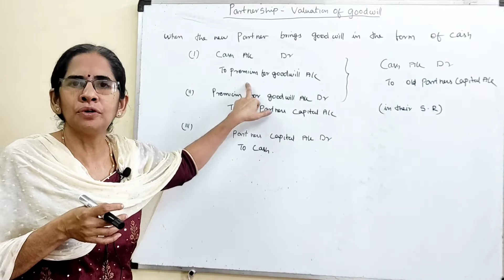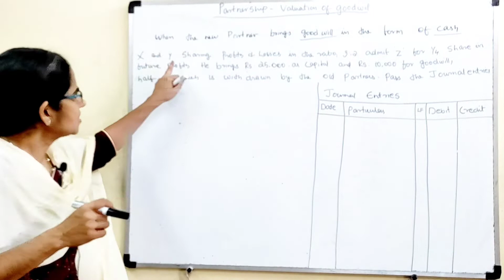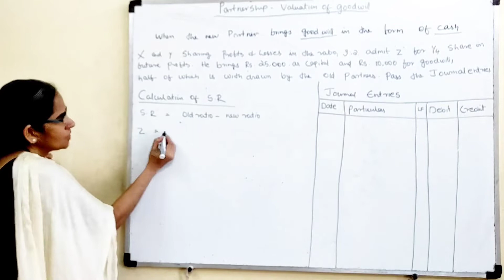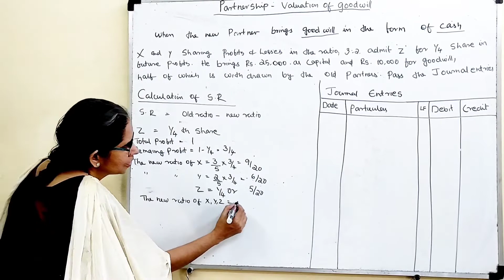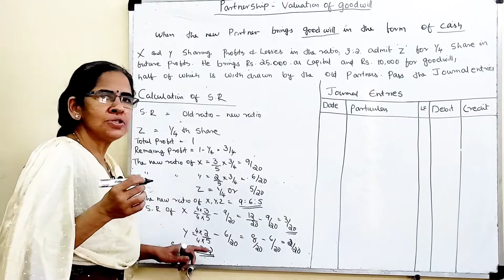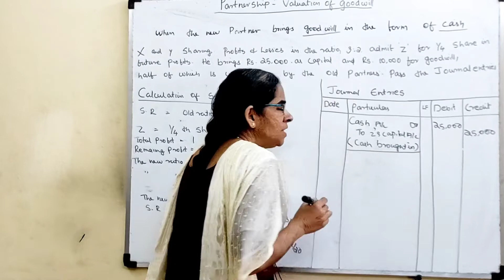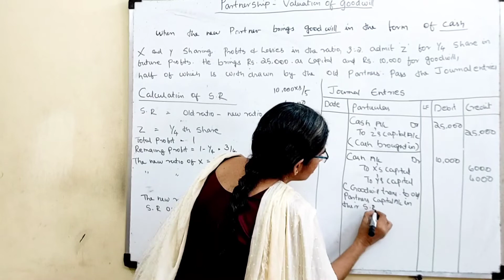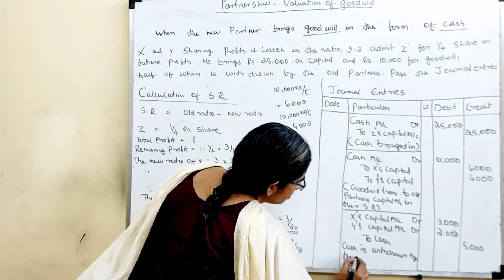Treatment of Goodwill Video 1 admission of a Partner in Partnership Account – Video 7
Subject: Partnership Account – Video 7
Topic: - Treatment of Goodwill - Video 1

Treatment of Goodwill at the time of admission of a Partner

At the time of admission of a partner he brings Goodwill in the form of cash, the Goodwill is shared amongst the old partners in the sacrificing ratio. The following journal entries are to be passed.
When goodwill bring as cash: -
Cash A/c                                                Dr.             xxxx
                 To Old Partners Capital A/c                                    xxxx
(in their sacrificing ratio)

On withdrawing the amount by old partners: -

Old Partners Capital A/c                      Dr.             xxxx
                To Cash                                                                      xxxx